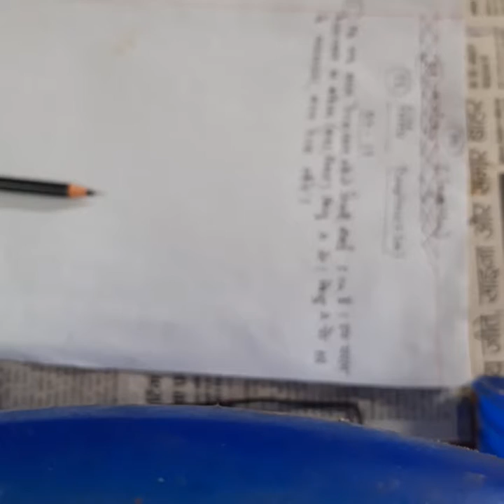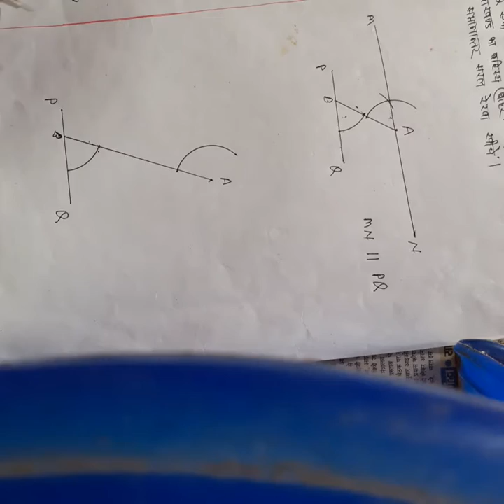17 August 2020